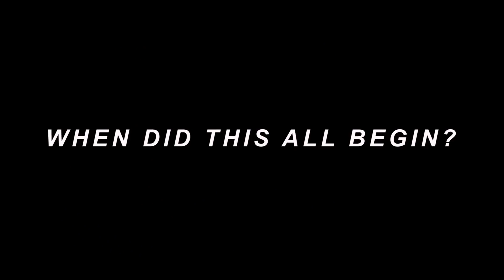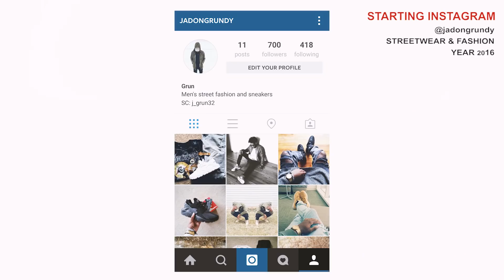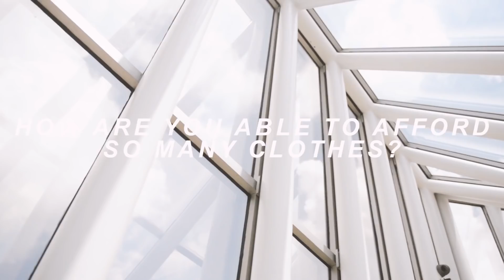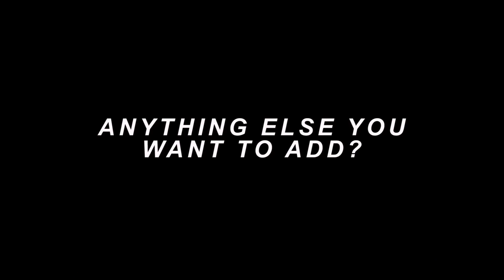How I Got Started In Fashion (Affording Clothes & Starting YouTube) Q&A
QUESTIONS YOU’VE ALL BEEN ASKING. Hitting 10k Subscribers a couple of months ago, I promised a Q&A. I’m long overdue but it’s here now. All questions from “How I got started” to my favorite music artists. Hope you enjoy this bit of insight about me. If you rock with me and my content, continue to support. I appreciate ya’ll so much man.